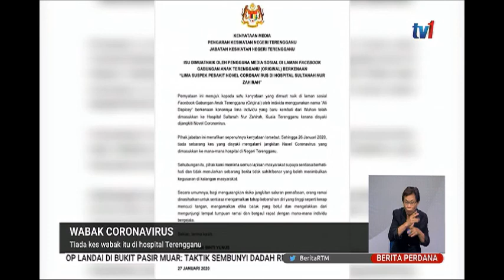27 JAN 2020 BERITA PERDANA-WABAK CORONAVIRUS-TIADA KES WABAK ITU DI HOSPITAL TERENGGANU